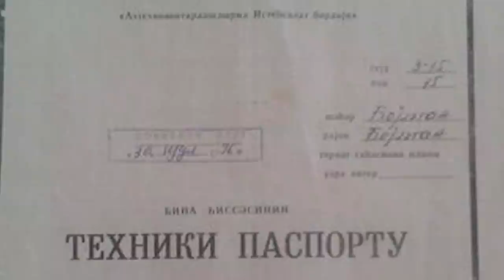"Bəlkə sözümü Prezident eşitdi, bir tədbir gördü bu quldur haqqında" - Beyləqandan şikayət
"Deputat Ayaz Orucov rəhmətlik atamdan qalmış torpaq sahəsini zəbt edib guya Musiqi məktəbi tikəcəkmiş. Özü üçün orda villa tikib. Kimə də şikayət etdik dedilər bizim ona gücümüz çatmır, o deputatdır. Hələ bizi hədələməyindən də qalmır" - Beyləqandan şikayət

Qarşı tərəfin mövqeyini işıqlandırmağa hazırıq